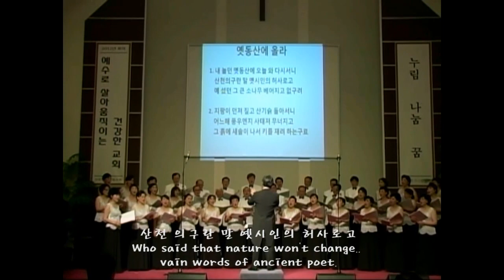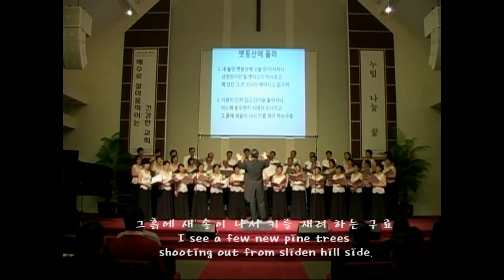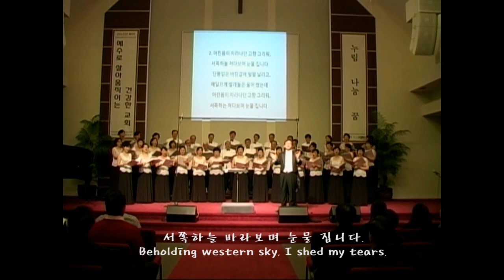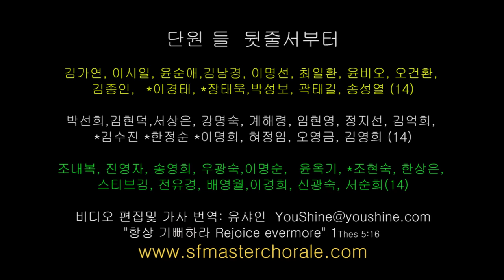가을편지, 옛동산에 올라, 고향 그리워, 올챙이와 개구리- 상항 마스터 코랄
This songs were sung by SF Master Chorale during their annual concert which was held in Nov 11, 2013 as their annunal mission concert for Korean community.